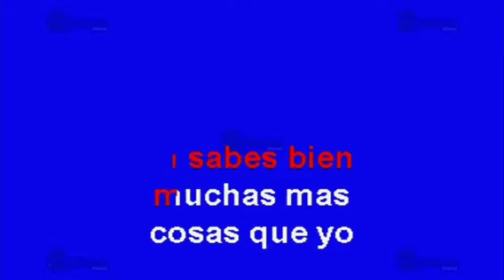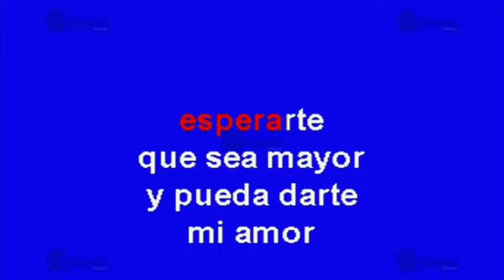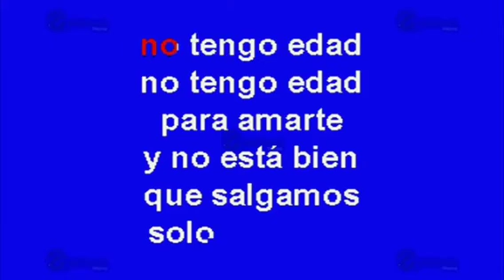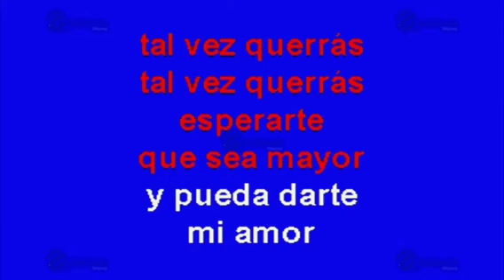No tengo edad ,(acortado)